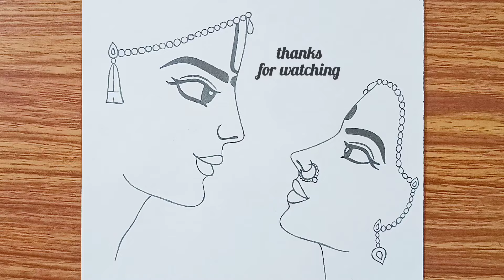Radha Krishna Drawing Tutorial | Pencil Drawing for Beginners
► Used Material
1.  Artline/Camlin 4B Pencil
2. Lotus Drawing Copy (140gsm)

In this video, you will learn to draw a sketch of Radha Krishna step by step with a pencil. I hope you enjoy this video.